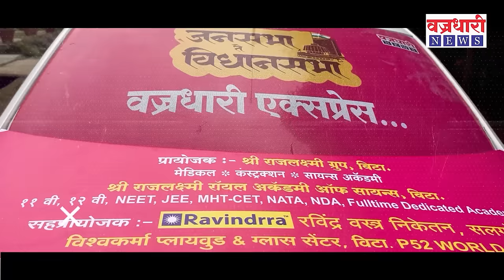सुहास बाबर की वैभव पाटील कोण होणार आमदार भाळवणी गावातील लोकांनी स्पष्टच सांगितलं ।। वज्रधारी न्यूज।